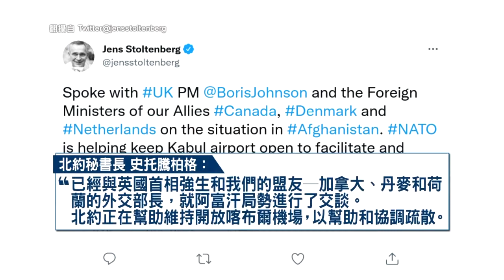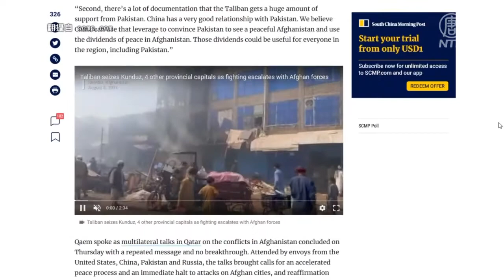國際回應塔利班 美與60國聯合聲明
60多個國家發表聯合聲明，要求阿富汗「掌權者」必須讓任何想要離境的民眾，安全離境。中共和俄國不在聯合聲明的名單之內。